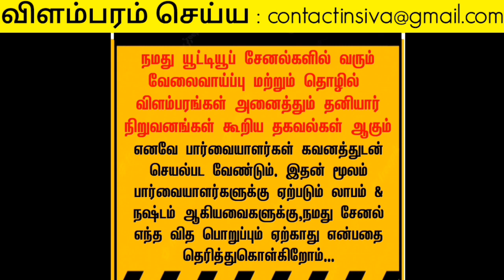ஆண்கள் பெண்கள் வேலைக்கு தேவை - Nagercoil job 2023 - kanyakumari district job 2023 - நாகர்கோயில் வேலை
விவரங்களை அனுப்பலாம்

பண்ணுங்க. உடனுக்குடன்

     ✅ மேலும் புதிய வேலைவாய்ப்பு தகவல்களை தினமும் பார்க்க 👇
கிளிக் பண்ணுங்க...👇